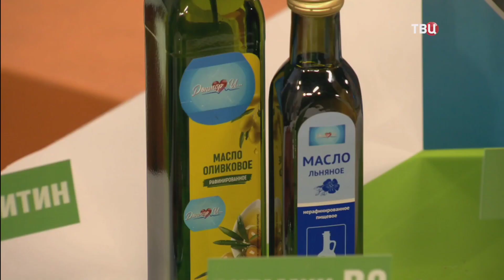Питание и качество спермы. Диетолог нутрициолог Инна Кононенко. Доктор И. ТВЦ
💬 КАЧЕСТВО СПЕРМЫ ЗАВИСИТ ОТ ПИТАНИЯ МУЖЧИНЫ

Будущие мамы при планировании беременности уделяют большое внимание своему здоровью, чтобы успеть подготовить организм к зачатию и предстоящим нагрузкам.

Однако на пятьдесят процентов шансы забеременеть зависят и от мужчины: от жизнеспособности, строения и подвижности его сперматозоидов. На качество спермы влияют многие факторы: образ жизни в целом, а также питание. О нём в очередном выпуске программы "Доктор И..." рассказывает диетолог, кандидат медицинских наук Инна Кононенко.

Хорошее питание определяет качество спермы и таким образом способствует зачатию, развитию плода, а также здоровью будущего малыша. Факторы нашего питания могут обеспечить увеличение объема спермы на 10%, а также улучшить качество и подвижность сперматозоидов.

🍕Какие продукты ухудшают показатели?
- трансжиры (гамбургеры, чизбургеры, картофель-фри, снеки, кондитерские изделия)
- свинина
- сахар
- алкоголь

🥙Какие продукты улучшают показатели?
- Омега 3 (красная рыба, льняное масло)
- цинк (грецкие орехи)
- витамин Е (растительные масла)
- л-карнитин (баранина, говядина)

✨ В своей практике при подготовке пар к беременности Инна Кононенко разрабатывает комплексные программы питания и нутритивной поддержки, основываясь на результатах диагностики по более 40 параметрам. Для подготовки к приёму вы можете сдать полный список анализов